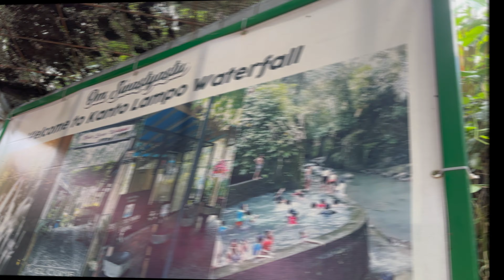Day 3 in Bali | vlog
🤎 hello hello.
Today we make our way to Cretya Ubud.
We go to a couple of different waterfalls as well!

I hope you all enjoy x

♡ iPhone 14pro

THANK YOU TO ALL CREATORS

♡ 830 friends

FAQ
🛼 what camera do you use? canon m50 and my iPhone 14
🌱 where do you live? South Australia
🍰 what editing software do you use? iMovie
 💌 what nationality are you? Polish
🌷 what do you do for work? primary school teacher

thank you for all the support x
can't wait to show you more in 2023!